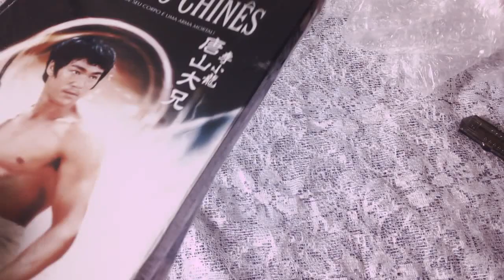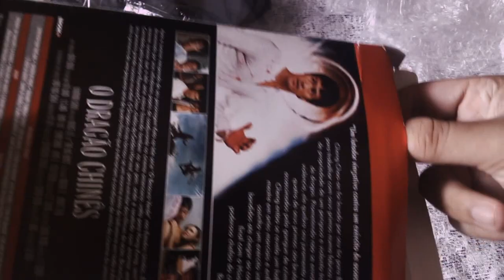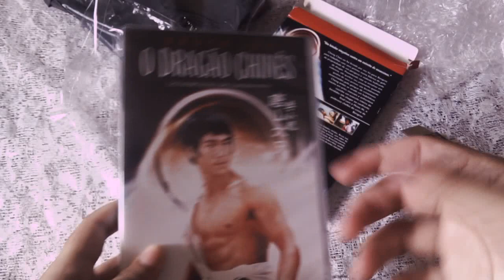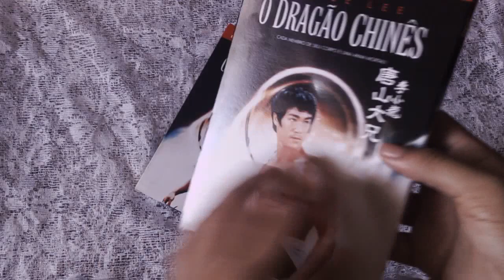《Unboxing》DVD O Dragão Chinês (Edição Especial Limitada com Luva)